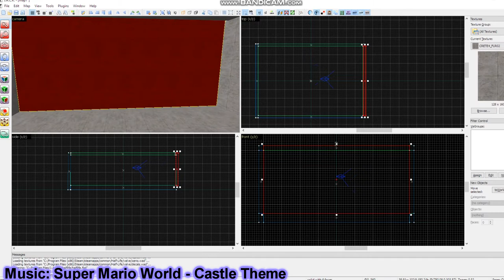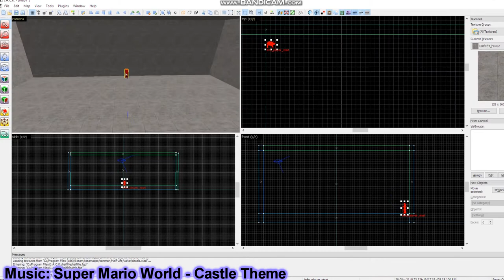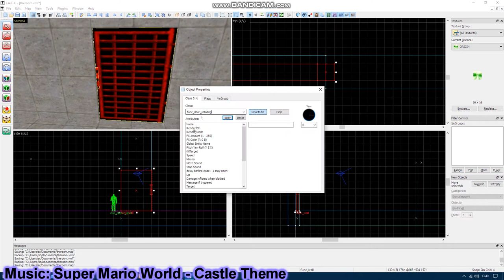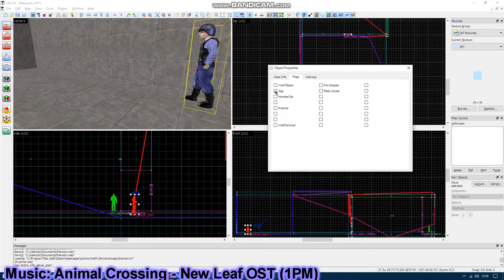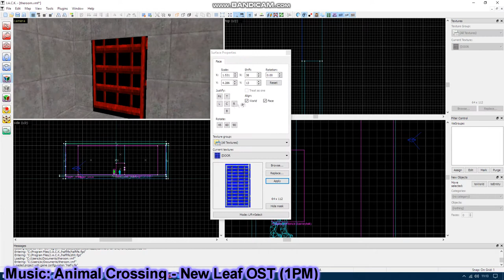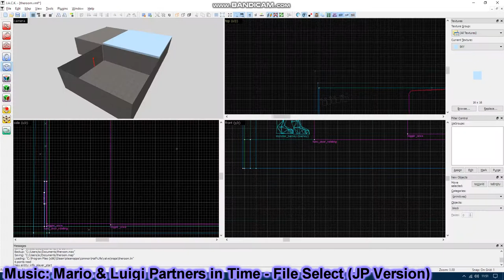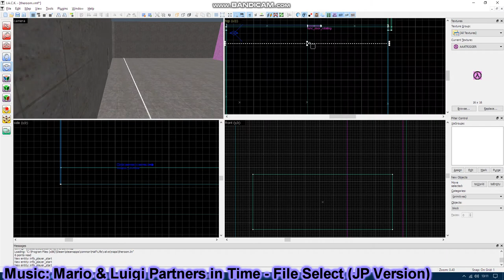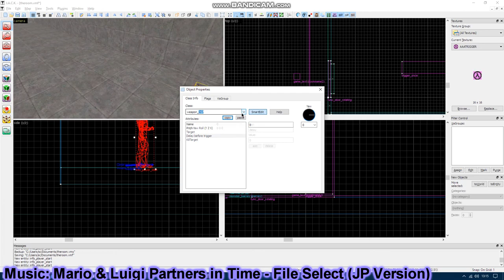Map Making Timelapse - The Room #1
me making my new game the room in j.a.c.k world editor